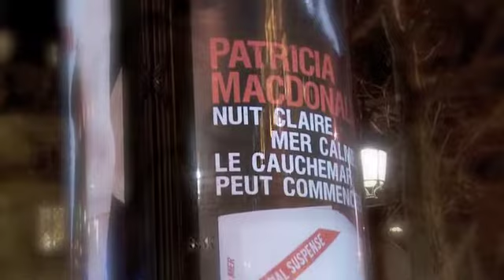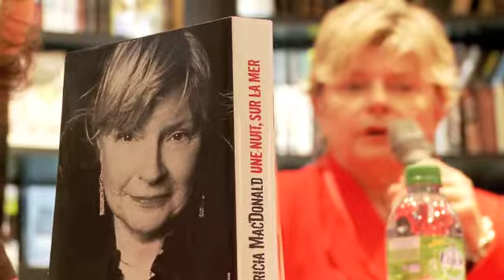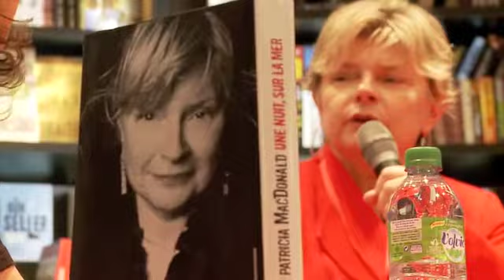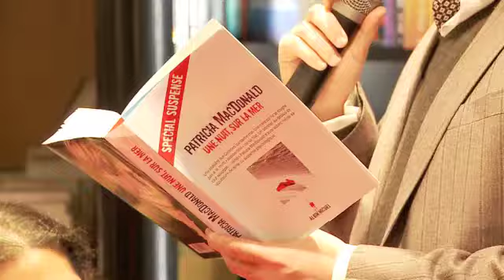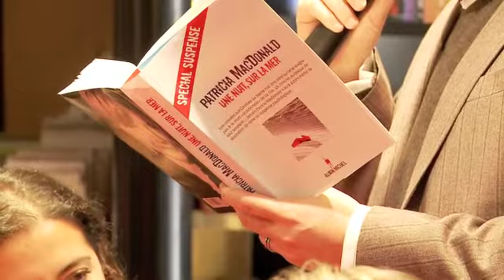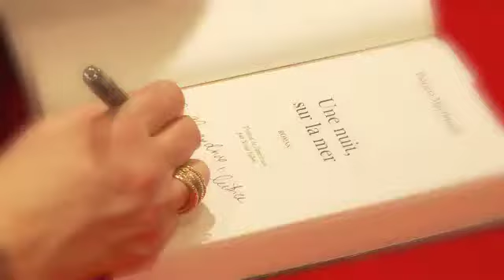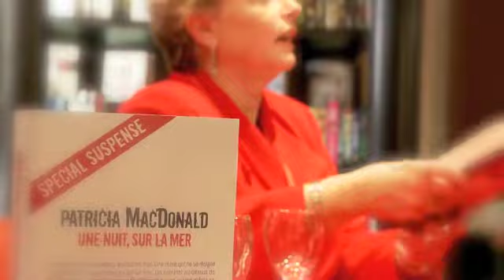Patricia MacDonald au Virgin Megastore des Champs-Elysées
Patricia MacDonald, auteur d'Une nuit, sur la mer (Albin Michel, février 2011) au Virgin Megastore des Champs-Élysées